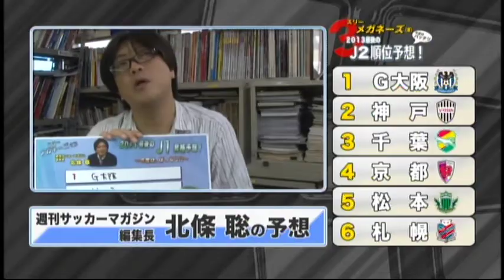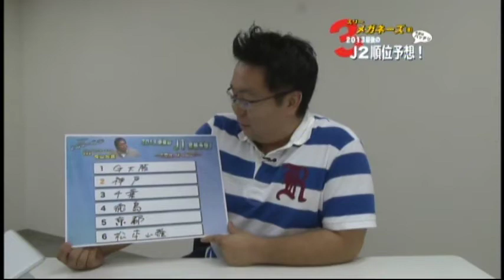2013 J2 Last 8